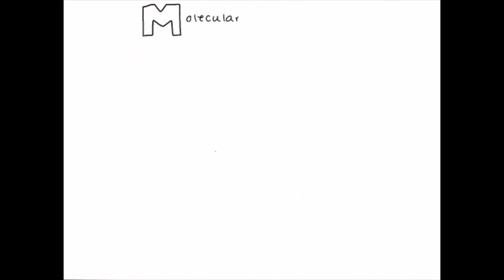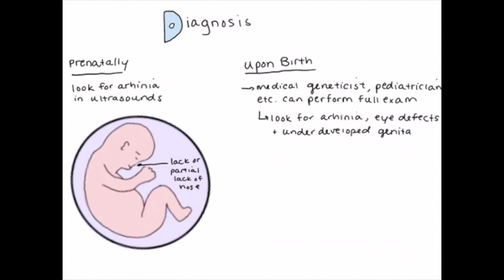Bosma arhinia microphthalmia syndrome (BAM syndrome)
This is a lecture about the genetic condition Bosma arhinia microphthalmia syndrome (BAM syndrome), designed for trainees and medical professionals.

Lecture by Kimberly Eberenz. Edited by Philip M. Boone, MD, PhD.

Acknowledgement: We thank Natalie Shaw, M.D., MMSc., for helpful comments about the script. Dr. Shaw is a pediatric endocrinologist and clinical researcher. Her lab is investigating how changes in the SMCHD1 gene lead to BAM syndrome by studying patients and by using cellular models.